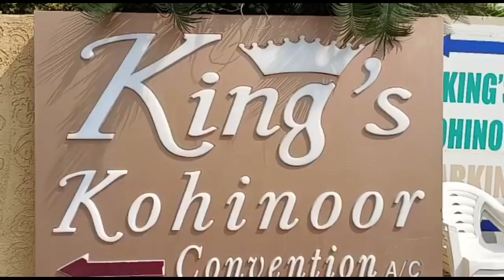KASHISH PESH KRTE HAI AANGAN 2 ON 3RD DECEMBER KING KOHINOOR CONVENTION MEHDIPATNM PR